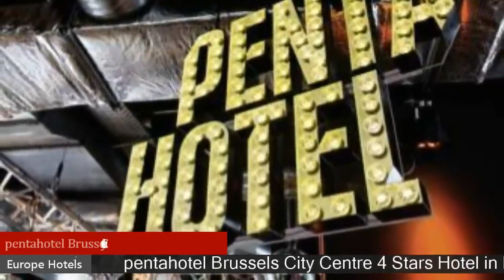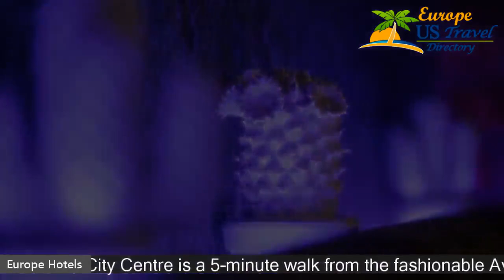pentahotel Brussels City Centre - Brussels Hotels, Belgium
pentahotel Brussels City Centre 4 Stars Hotel in Brussels, Belgium Within US Travel Directory One of our top picks in Brussels. pentahotel Brussels City Centre is a 5-minute walk from the fashionable Avenue Louise and 20 minutes away from Grand Place by public transportation. The hotel offers spacious rooms and free WiFi throughout the property. The hotel rooms are bright and have air conditioning, coffee and tea facilities and a flat-screen TV.
 You can enjoy a free selection of new films and blockbusters in your room.
 For breakfast you can choose from a selection of hot and cold dishes.
 The fitness centre offers a relaxing setting after a business meeting or a busy day of shopping.
 The serves Belgian beers and cocktails.
 The pentalounge provides a wide selection of international food and drinks.
pentahotel Brussels City Centre is a 5-minute car drive away from Brussels-South Train Station, which offers Thalys and Eurostar connections to international destinations.
 The surrounding area offers many restaurants and cafés.
 The Louise metro station is a 7-minute walk away.
 Sint-Gillis / Saint-Gilles is agreat choicefortravellersinterestedin shopping, foodand city trips.

Hotels Located in  :
Location in : Chaussee de Charleroi 38, Sint-Gillis / Saint-Gilles, 1060 Brussels, Belgium